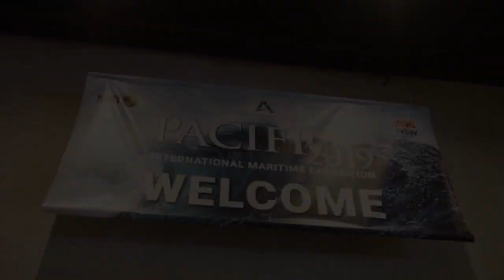Hunter-class frigate, Australia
[HMAS] Hunter (F101), Royal Australian Navy.
BAES Type 26 frigate, official model display, Sydney.
Vid by BAES, October 2019.